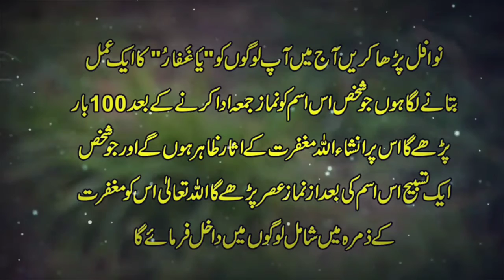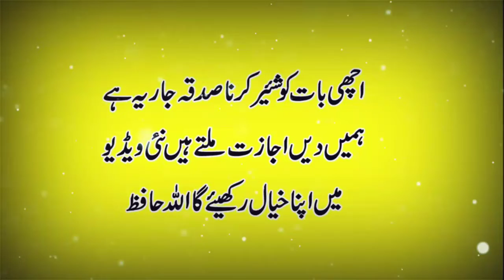Jumma Ke Din Ya Ghafaru Parhny Ka Fida | Jumma Ka Wazifa | Jumma Ki Tasbeeh | Sunehre Alfaz P# 583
Assalam O Alaikum bhaio aur behno umeed hi ap thek hon gy in this video you can watch jumma ke din ya Ghaffaru parhny ka faida | jumma ka wazifa | jumma ki tasbeeh | sunehre alfaz p# 583
Released Date:29-April-2022(Friday)
Editor: Sunehre Alfaz Team
Back Music: Sad Flute tone
Label: Sunehre Alfaz
Production: Sunehre Alfaz
Uploaded By: Sunehre Alfaz (Youtube Channel)